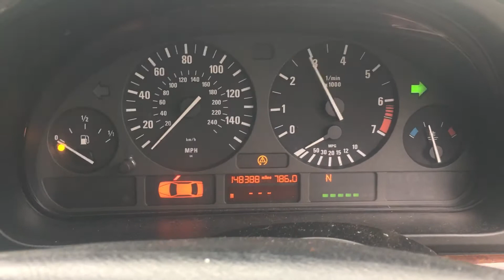Разборка BMW 5 E39 2.5 25 6S 3/4 (VIN: WBADM42000GH74542) T16342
Разобран BMW 5 E39
Основные характеристики.
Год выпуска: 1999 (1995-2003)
VIN: WBADM42000GH74542
Кузов: Седан
Объём двигателя: 2.5
Тип топлива: Бензин
Маркировка / Код двигателя: 25 6S 3/4
Коробка передач: АКПП (авт.)
Автомобиль из: Англия

О компании.

Официальные представительства (филиалы-магазины):
- Республика Беларусь:

- Казахстан:
Астана, Нур-Султан.

Для наших покупателей:
- бесплатная доставка;

Режим работы колл-центра:
08:30 – 20:00 – ежедневно